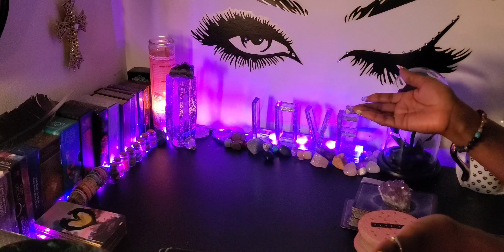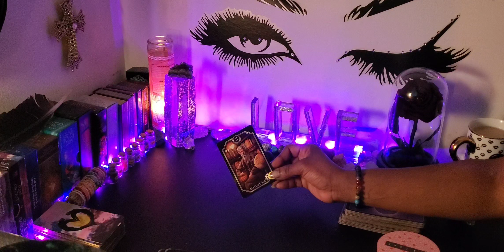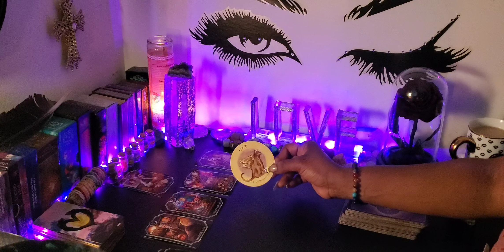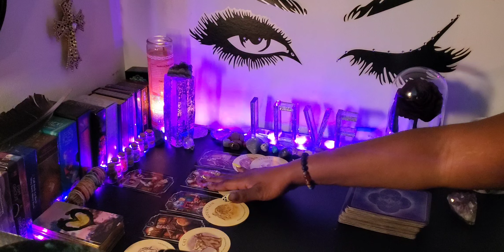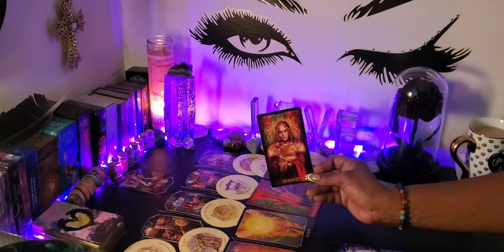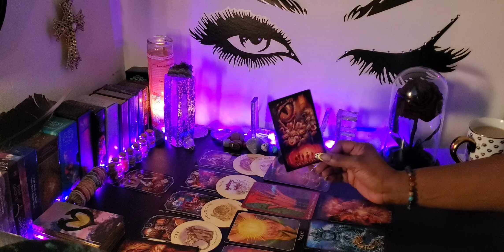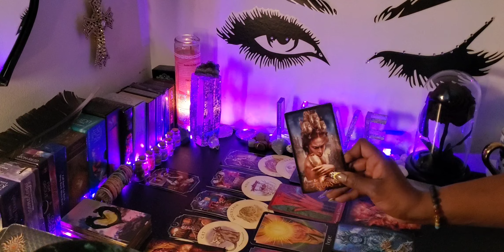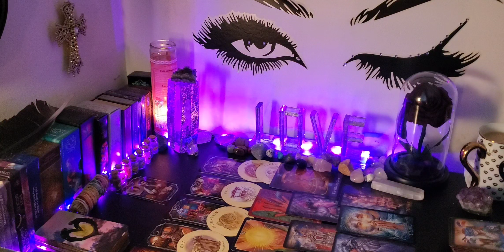♍ VIRGO 🎊YOU HAVE MAJOR BLESSINGS HEADED YOUR WAY BUT- CAN YOU RELEASE WHAT'S BLOCKING YOU?💜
👑KINGS & QUEENS👑

My ☀️♍
My  🌙 ♊